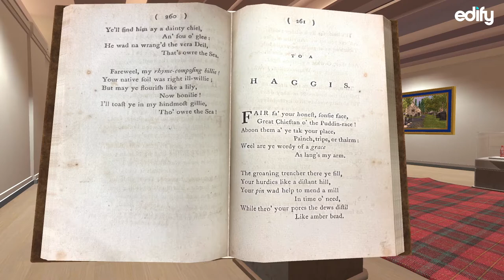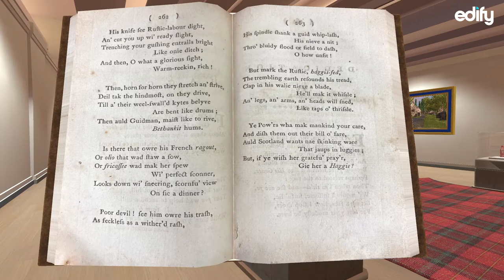The Art of The Burns Supper | Scotland's National Dish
The Centre for Robert Burns Studies have collaborated with Scottish Immersive Learning Platform, Edify to create ‘Burns Beyond Reality'. A project created to allow viewers to experience and explore the art of the Burns Supper in virtual reality. Here, Dr Paul Malgrati discusses what is undoubtedly the most famous Burns poem ever written in appreciation of Scotland’s national dish - 'Address to a Haggis'